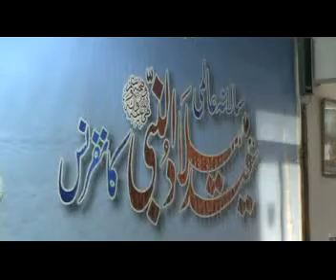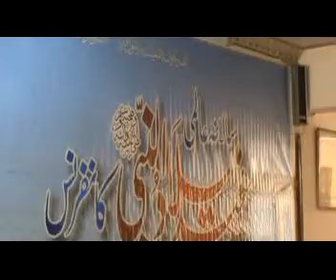2- NAQABAT -AURENGZEB QADRI MEHMOODI ☼ MILAD SHARIF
Salana Aalmi Milad-Un-Nabi (SAWW) Conferance
(12-Rabeeul Awal 16 Feb-2011,Wednessday)
Presided By- Sadarus Shayyukh, Ameerul Mashaikh, Imam-e-Ahlisunnat,
Abu Zain Hazrat Peer Syed Mohyuddin Mahboob Hanfi Qadri,
Sajjada Nasheen Khanqa Aliya Mehboob Abad Sharif,
Havellian Hazara, Distt Abbottabad, Pakistan